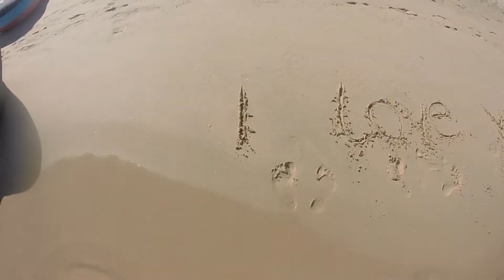Ep2 FOLLOW US AROUND LAGOS PORTUGAL VLOG 002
Follow us around Lagos' main Family beach "The Meia Praia" Portmao' Aqua shopping centre and The World Beer festival in Lagos Old town.